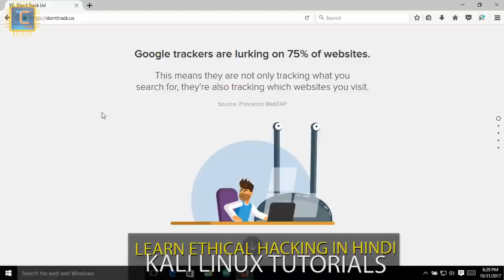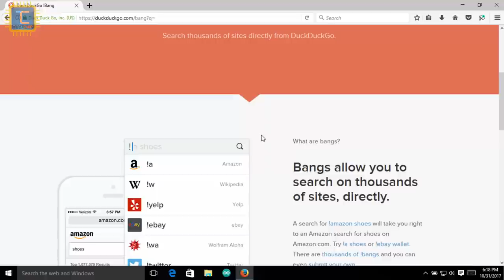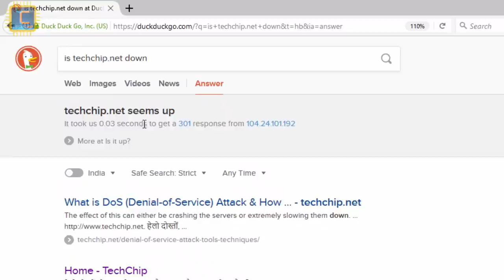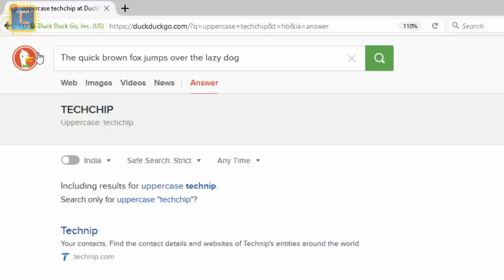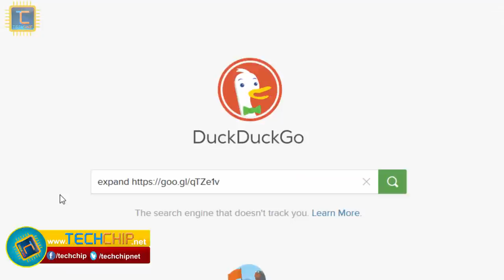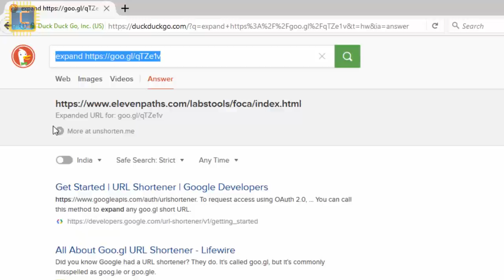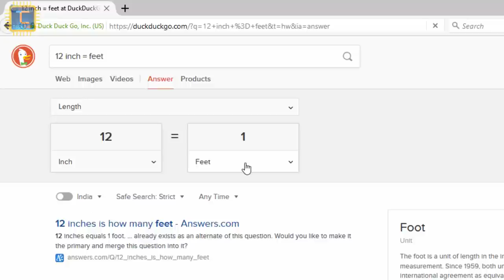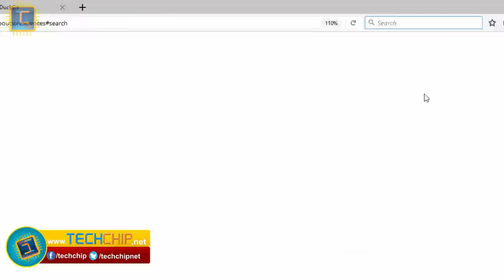DuckDuckGo Search Engine Features, Tips and Tricks in Hindi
Hello, Friends,
Aaj ke is video me hum baat karenge duckduckgo searchengine ke baren me ki isme kya kya features milte hai jo google search engine me diekhai nahi dete, aur ye search engine aapke search ko private rakhta hai, use track nahi karta to video pura dekhiye aur accha lage to is video ko share jarur kijiye.

is google really the best search engine? google is tracking you? | best alternative options